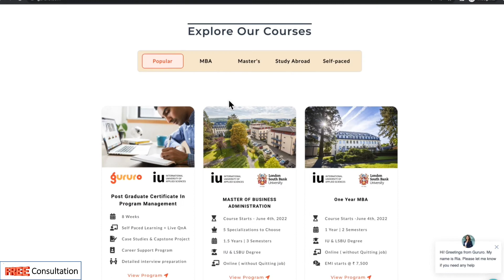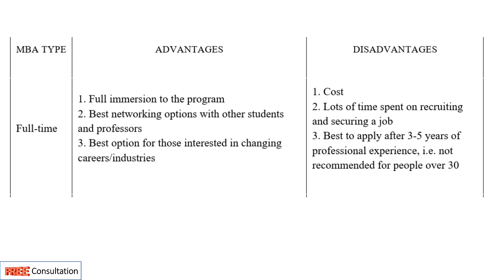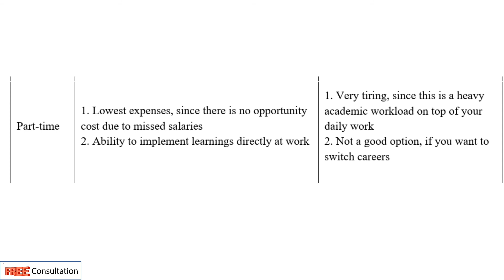Top 10 Benefits of MBA After Engineering | Gururo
Time codes:
0:00 - Introduction
1:06 - Opens Door For Diverse Career Options
1:59 - Enhances Your Management Skills
2:35 - Highly Recognized Degree
3:08 - Helps Climb The Corporate Ladder
3:41 - High Salary Package
4:10 - A Gateway For Entrepreneurs
4:45 - A Pathway For Leaders
5:13 - Flexible Study Options
5:45 - Age Is Not a Barrier
6:11 - Develops Your Personality On The Whole
7:08 - Full-time vs Part-time vs Executive MBA

Are you thinking about pursuing an MBA degree after engineering? If you are weighing the pros and cons, look at this blog to determine the benefits of an MBA after engineering.
Introduction
With many engineering graduates opting for an MBA after engineering, what is all this buzz about? MBA graduates are doing exceptionally well in the industry, and there are great benefits of MBA after Engineering. The MBA course is designed to equip students with the right mix of business and management skills to serve as valuable professionals in their fields. Let us look at the top 10 benefits of an MBA after engineering.
Watch the video till the end, as in the future; we have a bonus section where we will talk about Full-time vs Part-time vs Executive MBA. This will help you make the right choice.
Top 10 Benefits of MBA after Engineering
1. Opens Door For Diverse Career Options
One of the most significant benefits of an MBA after engineering is that it opens its doors to various career options. A person with an engineering degree will have knowledge and expertise in the technical aspects of engineering and science. Gaining an MBA will add to it and improve your understanding of corresponding fields. The most significant benefit of an MBA after engineering is that it gives a holistic approach to learning, and the graduates can get employed in any domain they like.

If you would like to skill up, I would like to let you know that Gururo has tied up with top international universities and offers all courses in an online, blended or on-campus mode from universities in countries like the USA, UK, Canada, Ireland, Germany and Australia.
2. Enhances Your Management Skills
Management skills are an essential entity, be it any domain of work you are involved in
There are numerous parts to management skills like planning, organising, leading, and controlling; an MBA will help develop expertise in these. Technical, conceptual, and interpersonal management skills are a few of the other management skills you will learn in an MBA. Decision-making and problem-solving are the core essentials required for working in a corporate, and the learning gained through MBA will ensure that these management skills are acquired.

3. Highly Recognized Degree
MBA is a globally recognised degree and is highly accredited. The global recognition for MBA is higher than recognition for a PhD in India. The unique benefit of an MBA after engineering is that graduates can look for job opportunities outside India, a globally recognised degree. Numerous MBA graduates have found a place for themselves in globally recognised companies. MBA is the right choice to find a degree that would meet the requirements of top-tier global organisations.
4. Helps Climb The Corporate Ladder
MBA professionals have a better understanding of the corporates, and they would gain all the insights required during their MBA program. This makes them ready to face the field from day one. Getting an MBA degree will give you a higher edge over others in getting a management job. In consideration for a post promotion and upgrade in designation, an MBA degree sure is a factor that influences the decision. The degree and skills gained during the study also influence the corporate world's position.
5. High Salary Package
The MBA salary package is pretty impressive, which is one of the primary reasons many want to get an MBA. An MBA after engineering is beneficial because engineers can boost their careers with this degree. Engineers who pursue MBA nearly get 7 LPA to 8LPA as freshers themselves. The skills and abilities gained during the MBA program will prepare you for a better designation and higher salary.
6. A Gateway For Entrepreneurs
An MBA degree is the stepping stone to success for many entrepreneurs. MBA degree will cover all business aspects, from managing finances to planning, organising, and execution. Many budding entrepreneurs have the thirst and drive to make it big but feel stuck in their course of doing business. Getting an MBA degree can give an upper hand help in learning how to run a streamlined business. The top benefit of an MBA after engineering is that it will give you a head start to dive into business.
7. A Pathway For Leaders
As John Maxwell says, ‘A leader knows the way, goes the way and shows the way.